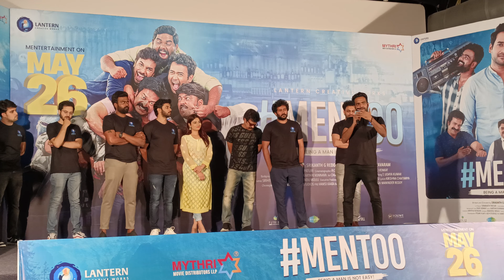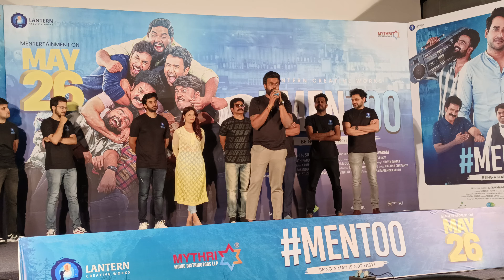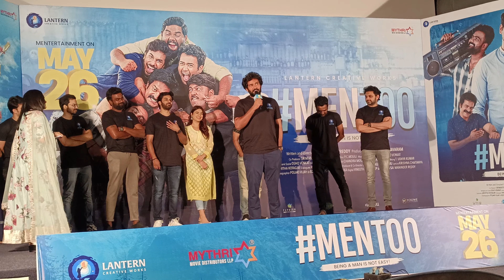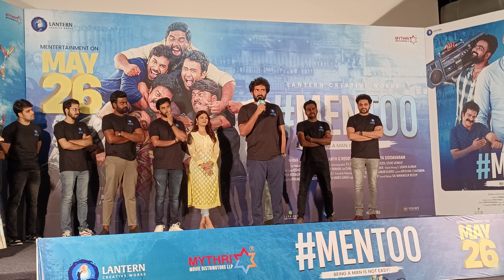MENTOO MOVIE TEAM AT PRASAD'S LABS/kudipuditv